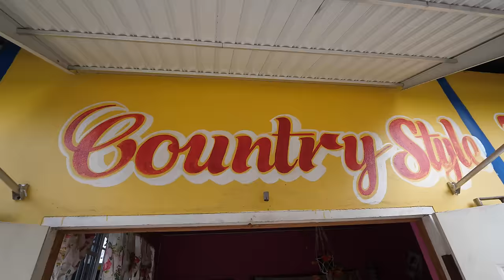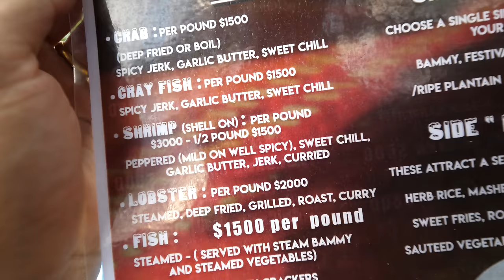Jamaica Street Food 🇯🇲+ Market Tour with @RasKitchen in Port Antonio, Jamaica!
🙏Check out @RasKitchen  !!

PORT ANTONIO, JAMAICA - So the idea of the day was to go to Moore Town - which is a Maroon town, and to find some food. There wasn't too much happening in Moore Town, so we headed down to Port Antonio, and went to the market, at some Jamaican street food in Port Antonio, and then continued on to have a lovely dinner on the waterfront.

Moore Town - Moore Town is one of the Maroon towns in the mountains of Jamaica. Maroons are formerly enslaved African descendents who went into the mountains and forests. I was interested to learn more about the Maroons, their culture, and see if it was possible to find any local food. It was a little quiet, but it still was a good experience to walk around the town a little bit, and Matt, Ras Mokko, and I had a good little walk to the waterfall.

Port Antonio - After visiting the waterfall, we continued back driving to Port Antonio, to the nearest main city on the coast. Ras Mokko directed us first to the outdoor open air market where we sampled some fruits. My favorite was a star apple - a fruit I tried for the first time.

Country Style Restaurant - Port Antonio - We had a quick lunch of some beef stew and rice at a small restaurant on the outskirts of the market. Price - about 600 JMB ($4.35)

We then explored Port Antonio, Jamaica, for a few minutes, and came across a man selling jerk pan pork, a huge and temping grill full. There was no way we could resist. So we got some of his jerk.

Tee's Events & Catering - Then for dinner we headed to a small and friendly restaurant on the coast called Tee’s Events and Catering. The owner was really nice. We ordered some Jamaican steamed fish and escovitch fish, both of which were delicious.

Another great day in Jamaica, Jamaican food, and a fantastic time to hang out with Ras Mokko and Matt from Ras Kitchen.